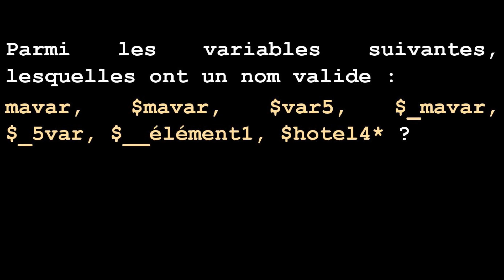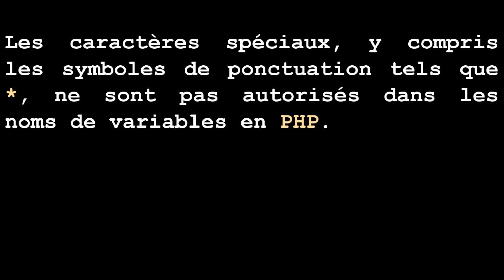PHP 2. Variables, constantes et types, Exercice corrigé 1